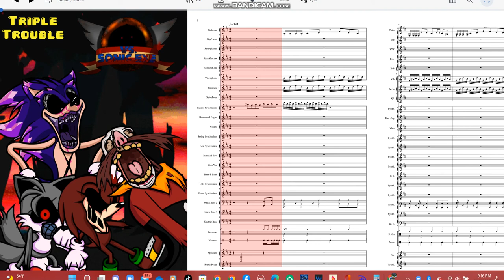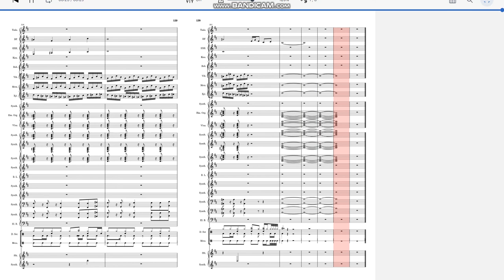Triple Trouble - Friday Night Funkin' VS. SONIC.EXE V.2.0 (MarStarBro, Uptaunt, & Punkett) HD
Act 3: Triple Trouble
In a final effort to kill Boyfriend, Sonic.exe unleashes his true form as Xenophanes and summons the souls of Tails, Knuckles, and Eggman to face Boyfriend with him.

This score is based on
Triple Trouble
by MarStarBro, Uptaunt, & Squeak
Other versions of this composition
Triple Trouble
Mixed Quintet
Mellophone, Trumpet In B-flat, Tuba and 2 more
Triple Trouble – MarStarBro, Uptaunt, & Squeak Triple Trouble Lyrics i guess
Mixed Quintet
Xylophone, Harpsichord, Piano, Banjo and 1 more
Triple Trouble (Remix) (only sounds)
Triple Trouble – MarStarBro, Uptaunt, & Squeak
Show lessView all
Triple Trouble - Friday Night Funkin' VS. SONIC.EXE V.2.0 (MarStarBro, Uptaunt, & Punkett)
New Year Gift!!
Hardest Work!? Maybe GHO...

Pages
130
Duration
08:26
Measures
326
Key
D major, B minor
Genre
Soundtrack
Ensemble
Mixed Ensemble
Parts
25
Part names
Piano (3), Synthesizer (10), Vibraphone, Marimba, Xylophone, Organ, Strings Group (2), Brass Group, Bass Guitar (3), Drum Group, Maraca
Privacy
 Everyone can see this score
License